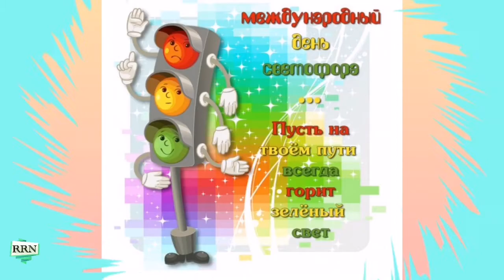Международный день светофора